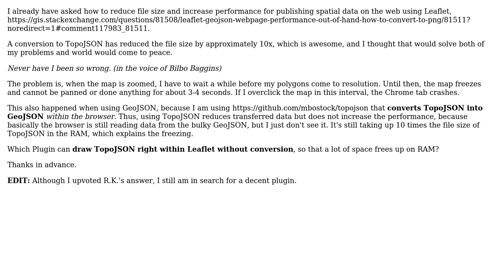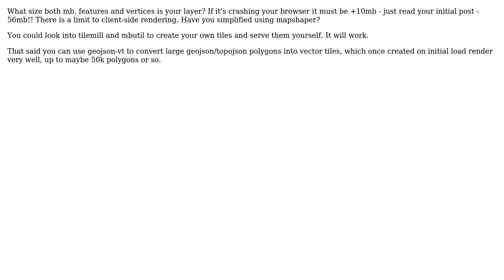GIS: Which plugin can draw topoJson right within Leaflet without conversion? (2 Solutions!!)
GIS: Which plugin can draw topoJson right within Leaflet without conversion?

With thanks & praise to God, and with thanks to the many people who have made this project possible! | Content (except music & images) licensed under CC BY-SA | Music | Images & others | With thanks to user R.K. user malcolm user Doruk Karinca and the Stack Exchange Network Trademarks are property of their respective owners. You are responsible for your own actions.